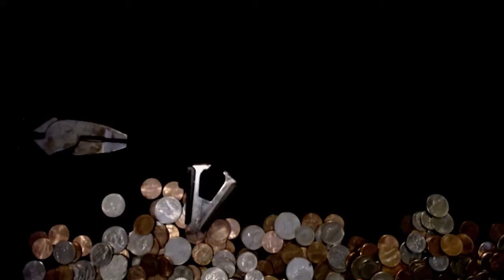Thomas Emerson Found Object Animation